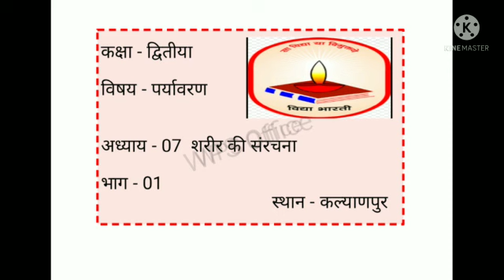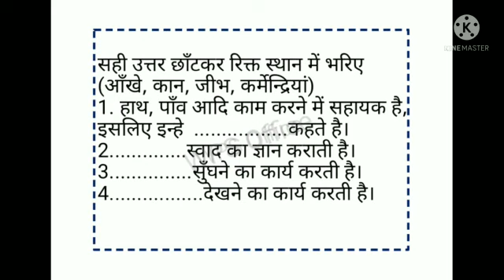class 2nd EVS adhyay 7 bhag 1